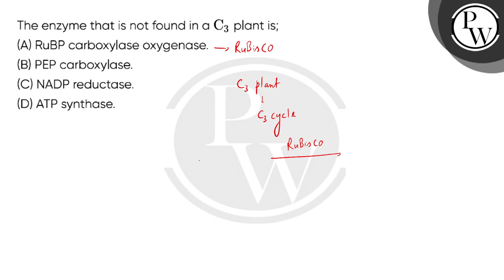The enzyme that is not found in a C3 plant is;....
The enzyme that is not found in a C3 plant is; 📲PW App